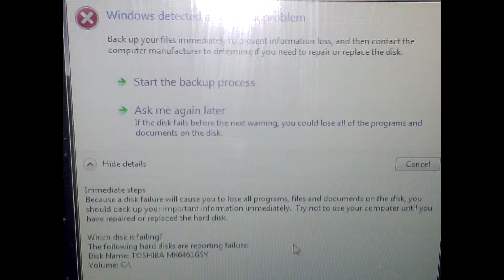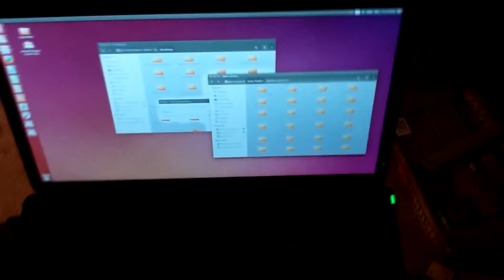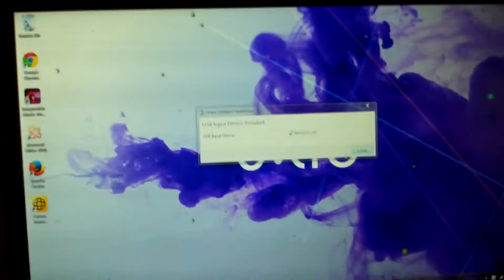I Broke My Computer! (Week 45 2014)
This Week 45 2014 I give myself another delay in work because I severely damage the disc drive to my computer! Can my friend Jason save the day?